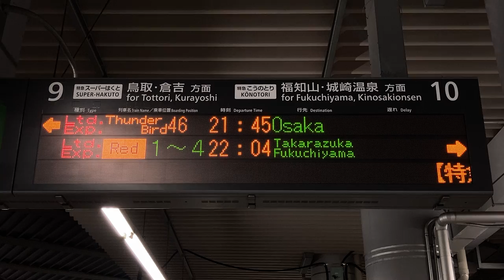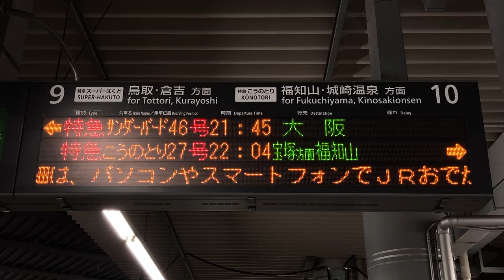WEST EXPRESS銀河&こうのとり のりば赤表示 新大阪駅 ホーム 発車標(LED電光掲示板)